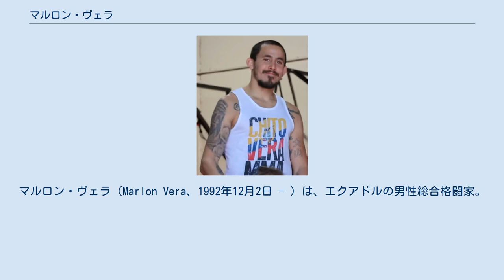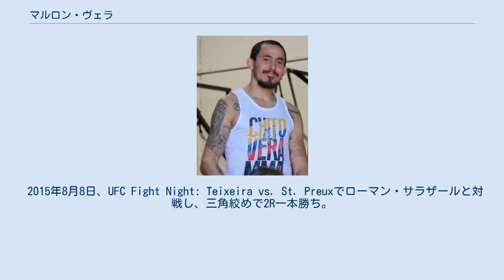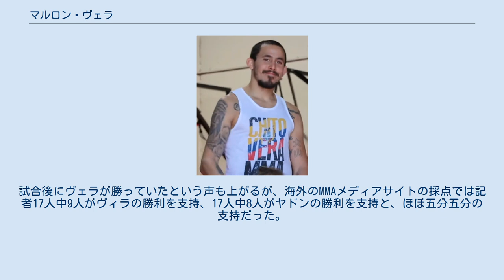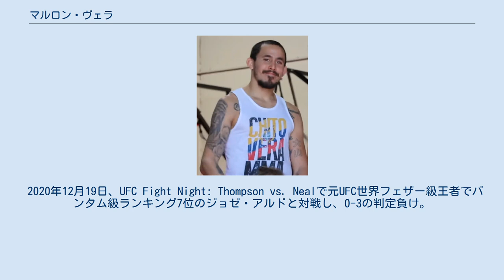マルロン・ヴェラ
マルロン・ヴェラ（Marlon Vera、1992年12月2日 - ）は、エクアドルの男性総合格闘家。
マナビ県チョネ出身。
アメリカ合衆国カリフォルニア州在住。
チーム・オーヤマ/RVCAトレーニング・センター所属。
UFC世界バンタム級ランキング13位。
エクアドル人初のUFC選手。
 2012年、プロ総合格闘技デビュー。
ローカル団体で8戦6勝1分の戦績を残す。
 2014年5月、リアリティ番組「The Ultimate Fighter: Latin America」に出場。
ファブリシオ・ヴェウドゥムが率いるチーム・ヴェウドゥムに所属。
バンタム級トーナメント1回戦でエンリケ・ブリオネスにKO勝ちを収め続く準決勝に進出したものの、皮膚感染症を発症したため準決勝から辞退することを強いられた。
 2014年11月15日、UFC初参戦となったUFC 180でマルコ・ベルトランと対戦し、0-3の判定負け。
 2015年8月8日、UFC Fight Night: Teixeira vs. St. Preuxでローマン・サラザールと対戦し、三角絞めで2R一本勝ち。
 2017年3月18日、UFC Fight Night: Manuwa vs. Andersonでブラッド・ピケットと対戦し、左ハイキックからのパウンドで3RTKO勝ち。
 2017年10月28日、UFC Fight Night: Brunson vs. Machidaでバンタム級ランキング5位のジョン・リネカーと対戦し、0-3の判定負け。
 2019年10月12日、UFC Fight Night: Joanna vs. Watersonでアンドレ・イーウェルと対戦し、パウンドで3RTKO勝ち。
パフォーマンス・オブ・ザ・ナイトを受賞し、5連勝となった。
 2020年5月16日、UFC on ESPN: Overeem vs. Harrisでソン・ヤドンと対戦し、0-3の判定負け。
試合後にヴェラが勝っていたという声も上がるが、海外のMMAメディアサイトの採点では記者17人中9人がヴィラの勝利を支持、17人中8人がヤドンの勝利を支持と、ほぼ五分五分の支持だった。
 2020年8月15日、UFC 252でバンタム級ランキング14位のショーン・オマリーと対戦し、グラウンドでの肘打ちで1RTKO勝ち。
 2020年12月19日、UFC Fight Night: Thompson vs. Nealで元UFC世界フェザー級王者でバンタム級ランキング7位のジョゼ・アルドと対戦し、0-3の判定負け。
 2021年6月19日、UFC on ESPN: The Korean Zombie vs. Igeでデイビー・グラントと約5年ぶりに再戦し、3-0の判定勝ち。
ファイト・オブ・ザ・ナイトを受賞し、リベンジに成功した。